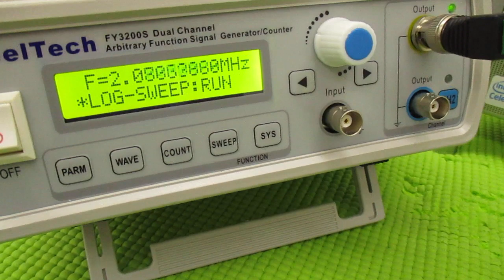超音波制御技術 ultrasonic-labo